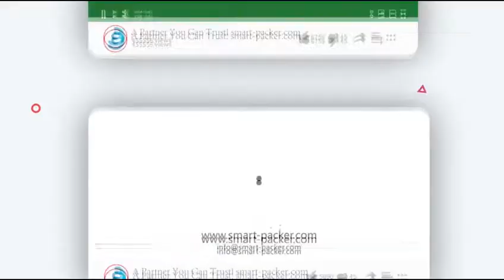Automatic carton erecting forming sealing feeding direction changing packing machine carton erector